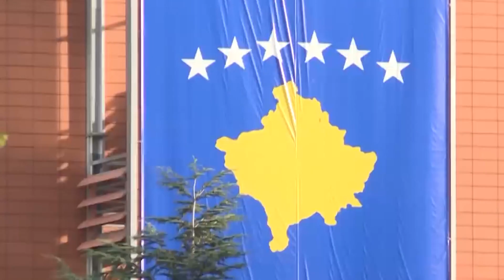Publikohet incizimi i parë i bisedës mes deputetes së Vetëvendosjes në Kosovë me atë të Listës Serbe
Gazeta Nacionale ka publikuar pjesën e parë të përgjimit të bisedave të shefes së grupit parlamentar të VV-së, Mimoza Kusari-Lilës, me deputetin e Listës Serbe, Slavko Simiq